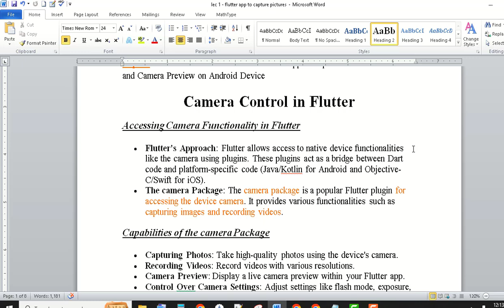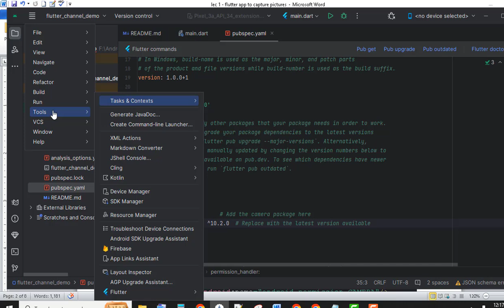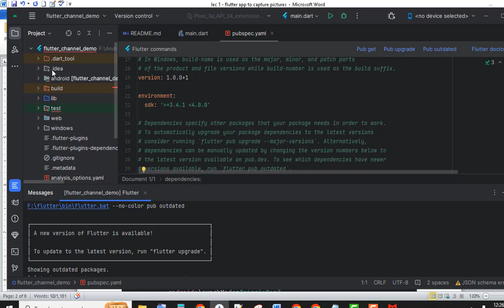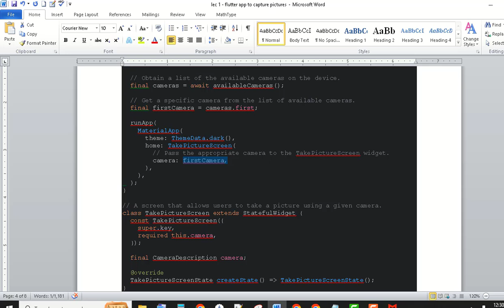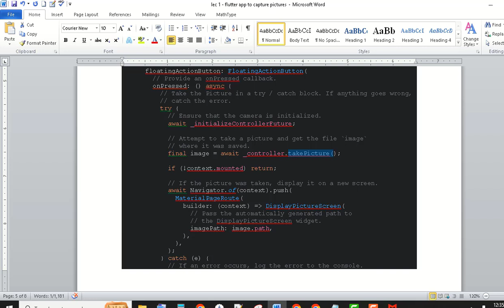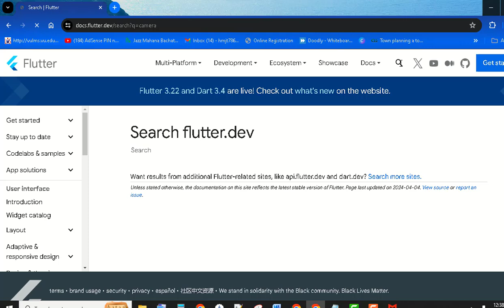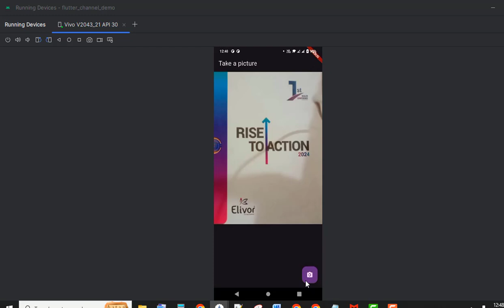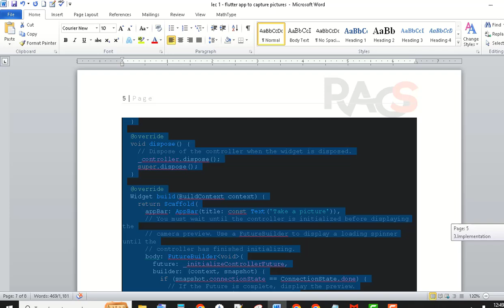Learn Flutter –How to Create Flutter App to Capture Photos/Pics and Camera Preview on Android Device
Learn Flutter App Development – How to create Flutter App to Capture Photos / Pictures and Camera Preview on Android Device – With Code Examples - By Rare Academy of Science - Hina Mehjabeen